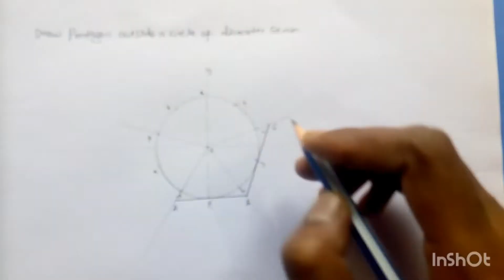PENTAGON OUTSIDE A CIRCLE (CIRCUMSCRIBED POLYGON)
Today We will learn How To Draw Pentagon outside a circle of diameter 50mm (circumscribed polygon) step by step in Kannada in easy way.

 queries solved:-
1.Pentagon outside a circle.
2.Circumscribed polygon

NOTE:  1)Use 0.3 or 0.5 thick pencil for thick lines.
              2)While drawing rotate the pencil to keep the constant thickness.